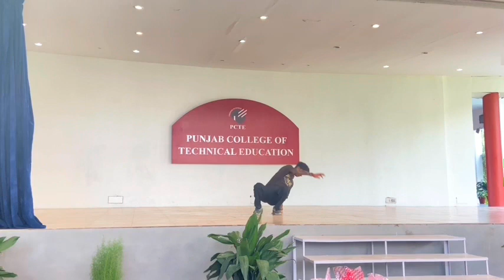Dance to born || Punjab college of technical education || Ludhiana Badowal